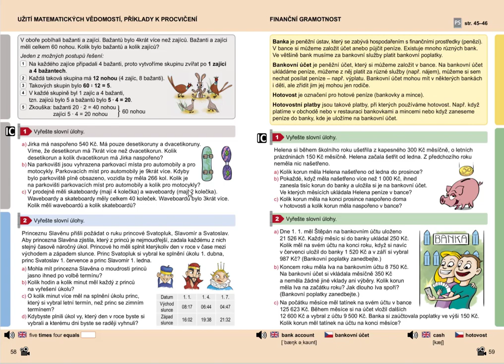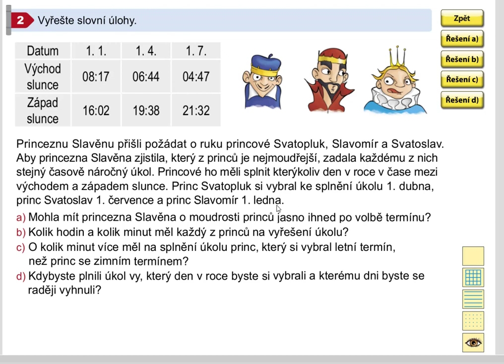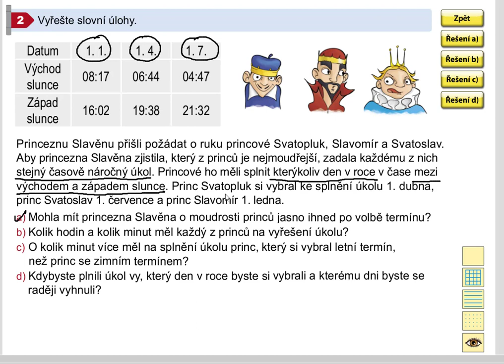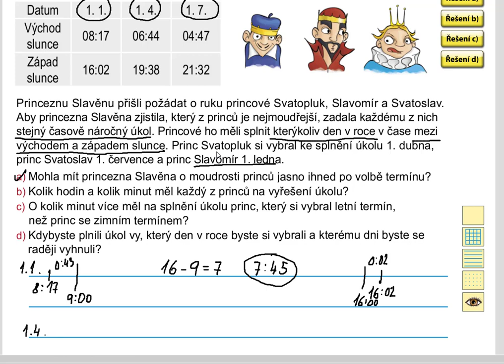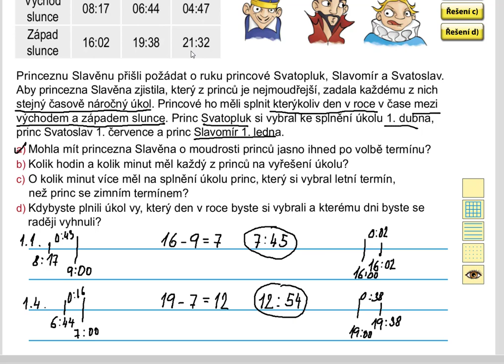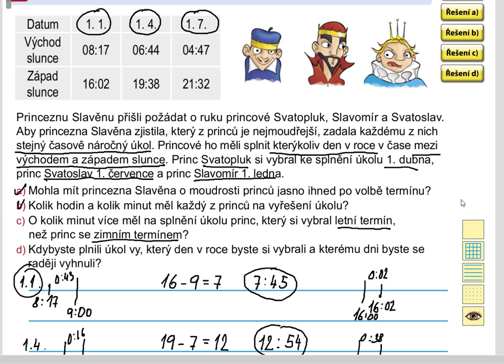Netradiční úlohy, Matýskova matematika pro 5.roč., 1. díl, str. 58, cv. 2